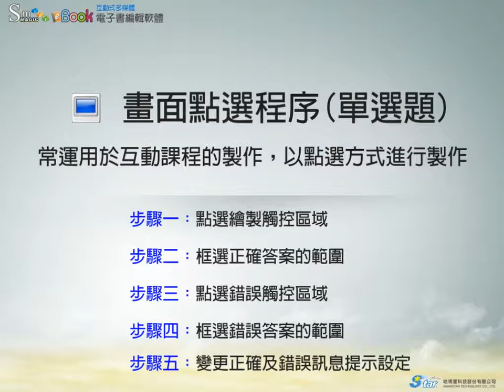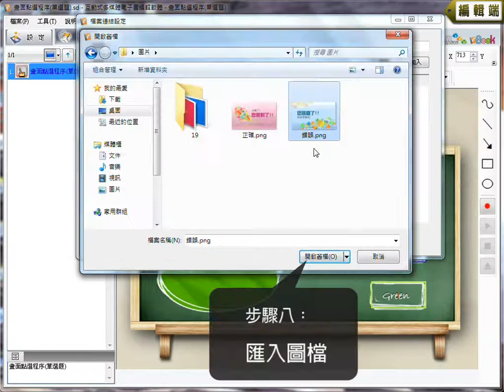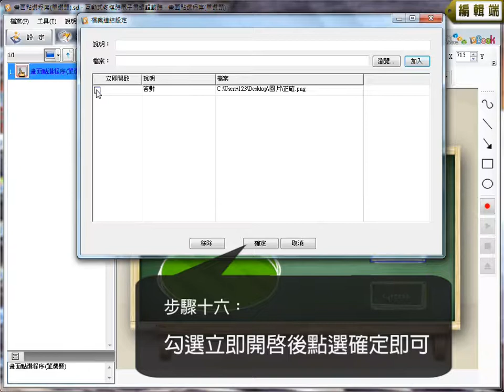SimMAGICeBook互動式多媒體電子書編輯軟體-畫面點選程序(單選題)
SimMAGIC eBook是一款互動式多媒體電子書編輯軟體，可輕鬆製作一本風格獨具的電子書，電子書不再只是靜態閱讀，更可以動態互動。豐富你的閱讀體驗，超越你對電子書的想像，讓閱讀動起來！

畫面點選程序:
可作模擬實機儀器的鍵盤與觸控式螢幕操作程序，亦可單選或複選式的作業流程操作，提供順序性或非順序性功能選擇。

高雄總公司: 80661 高雄市前鎮區民權二路8號18樓
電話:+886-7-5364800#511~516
台北辦事處: 10041 台北市中正區北平西路3號3004室
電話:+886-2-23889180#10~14